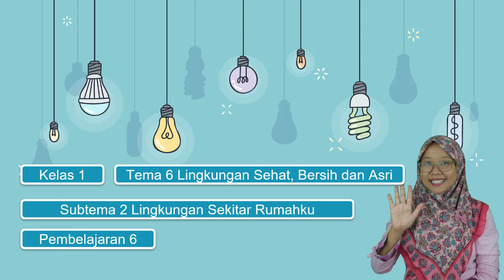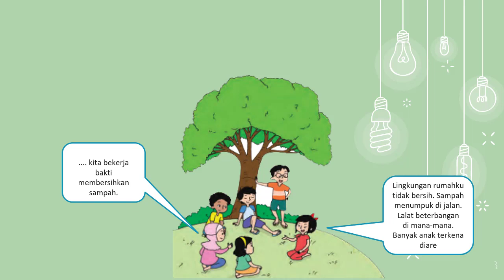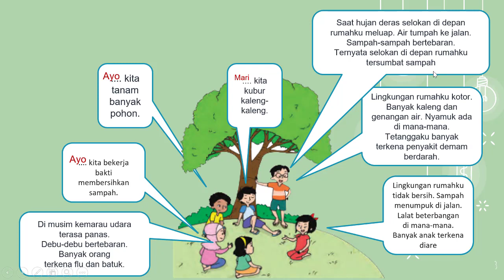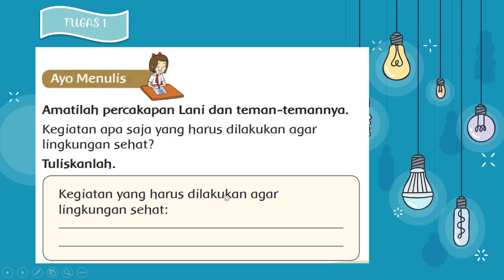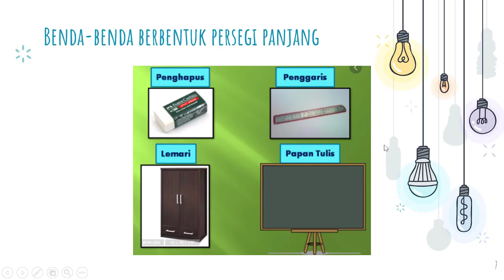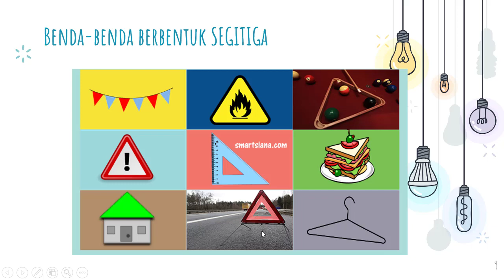KELAS 1 TEMA 6 SUBTEMA 2 PEMBELAJARAN 6 LINGKUNGAN SEKITAR RUMAHKU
Video kali ini saya memberikan pembelajaran Tematik Kelas 1 Tema 6 Subtema 2 Pembelajaran 6. Pembelajaran ini bersumber dari Buku Tematik  siswa dan buku guru terbitan kemendikbud.Jangan lupa SUBSCRIBE ya, dan nyalakan loncengnya,,, karena dengan kalian subscribe dan nyalakan loncengya kalian adalah orang pertama yang menonton video-video terbaru aku...